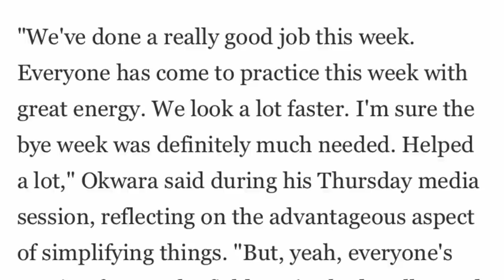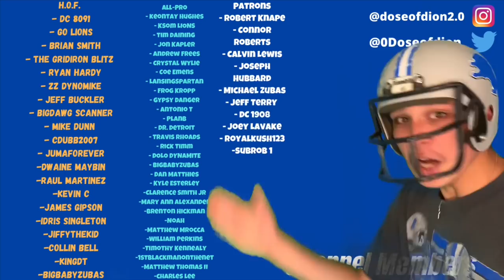Matt Patricia CHANGING Defensive Approach! Will It Work?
FTFN or ftfn follow on instagram, twitch